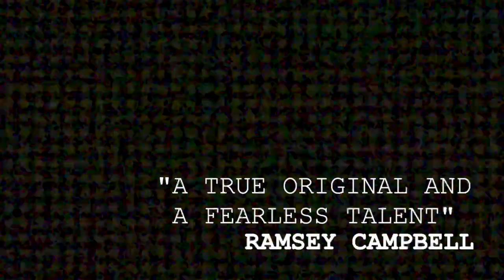Michael Wehunt's THE INCONSOLABLES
In his first collection, Greener Pastures, Michael Wehunt introduced the world to his singular voice--a poetic, resonant force of darkness and unique terrors. He returns with The Inconsolables, a chilling selection of stories sure to brighten this star of literary horror.